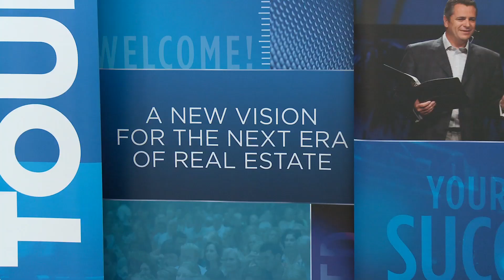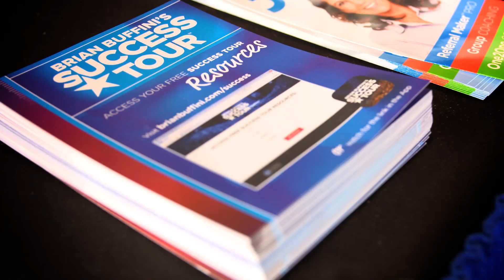Brian Buffini's Success Tour | 2014 Highlights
Your best year ever starts now!

powerful insights, training and strategies from master motivator Brian Buffini to transform your business and have your best year ever.

Take your business to the next level

A real estate event like no other, Brian Buffini’s Success Tour is guaranteed to provide proven strategies to grow your business. Whether you’re new in real estate or a seasoned professional, industry expert Brian Buffini—along with a rock-solid lineup of leading business experts—will deliver powerful principles to help you work smarter and earn more. Get on the path to creating the business and life of your dreams at the 2015 Success Tour!